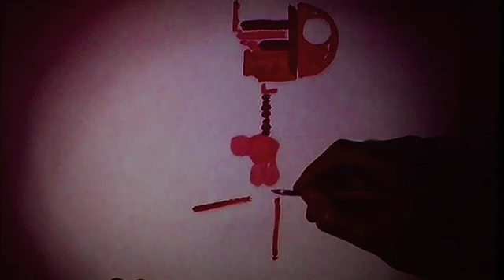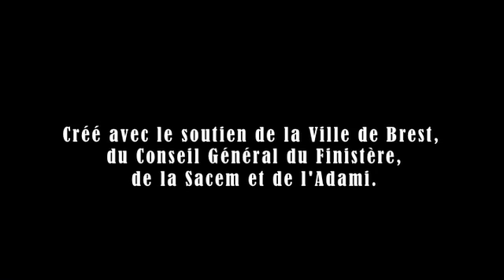[TEASER] CHANSONS ROBOT // SPECTACLE JEUNE PUBLIC - Le Studio Fantôme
SPECTACLE JEUNE PUBLIC // Concert-dessin jeune public space-pop-rock

Spectacle créé et interprété par :

ARNAUD LE GOUËFFLEC : chant, microbot
JOHN TRAP : basse, programmations, Kaos Pad, choeurs
CHAPI CHAPO : Toy piano Michelsonne, synthés vintage (Muson Synthesizer, Sound Fx Machine, Hit Stix 2, Yamaha PSS20), tirette-laser, sifflets, flûte à coulisse
LAURENT RICHARD : papier, carton, pinceaux, crayons et quelques boulons
Spectacle à partir de 4 ans
Teaser réalisé par Antoine Quévarec